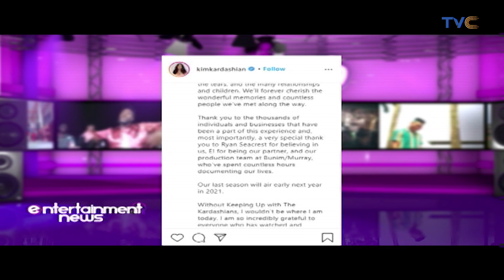Keeping Up With The Kardashians Is Coming To An End After Twenty Seasons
Entertainment Splash, September 9, 2020

Making the announcement, members of the Kardashian/Jenner family took to their individual Instagram pages to deliver their farewell messages.
Sharing an old family picture flyer of the show, Kim Kardashian wrote, “To our amazing fans -It is with heavy hearts that we’ve made the difficult decision as a family to say goodbye to Keeping Up with the Kardashians.

After what will be 14 years, 20 seasons, hundreds of episodes and numerous spin-off shows, we are beyond grateful to all of you who’ve watched us for all of these years – through the good times, the bad times, the happiness, the tears, and the many relationships and children.

 We’ll forever cherish the wonderful memories and countless people we’ve met along the way.
She also revealed in the post that the final season of the show will air early 2021 while also acknowledging that without Keeping Up with The Kardashians, she wouldn’t be where she is today.